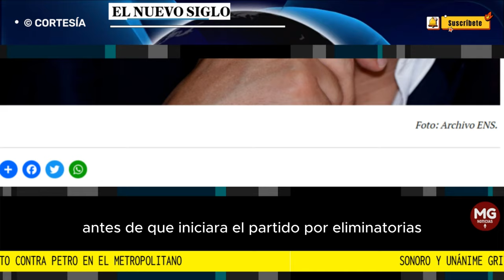📢 SONORO Y UNÁNIME GRITO CONTRA PETRO EN EL METROPOLITANO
Hoy en la tarde antes de que iniciara el partido por eliminatorias entre la selección Colombia y Brasil, los asistentes al evento deportivo gritaron contra el gobierno de turno, diciendo: "fuera Petro…fuera Petro".